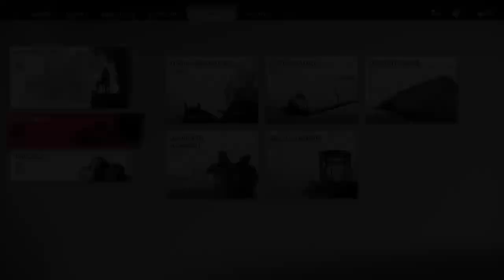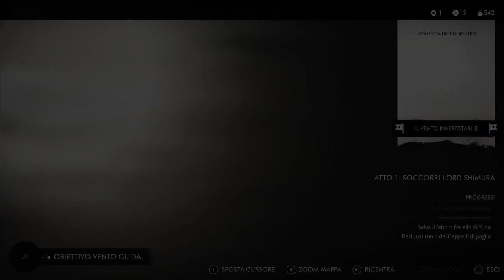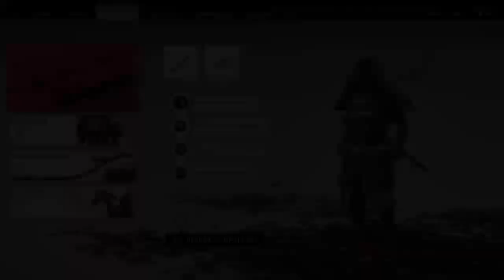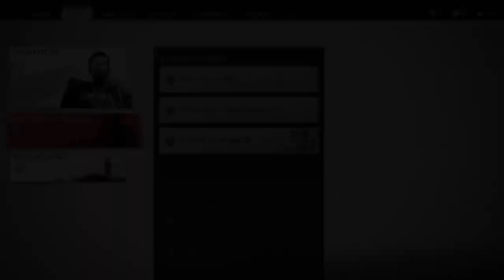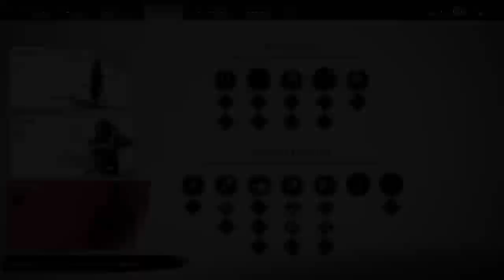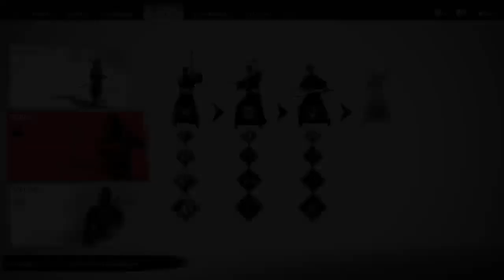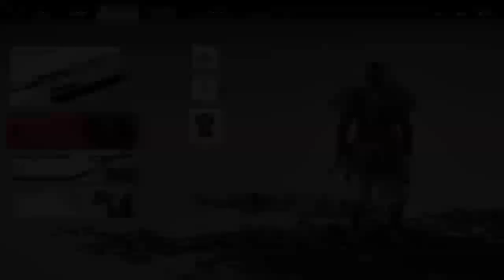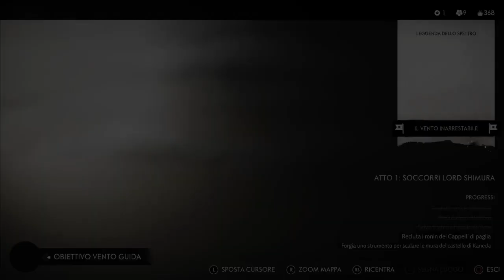Ghost of Tsushima Part. 5